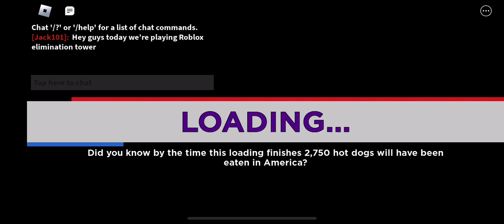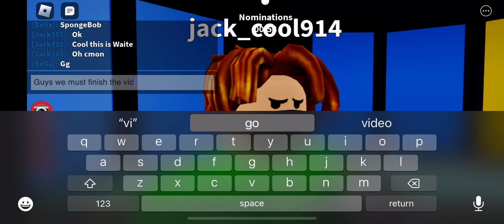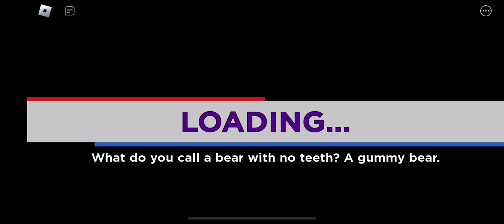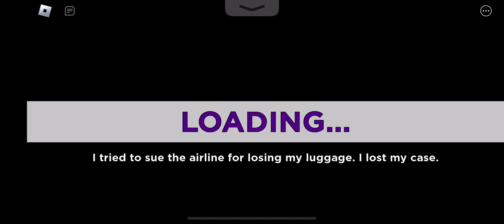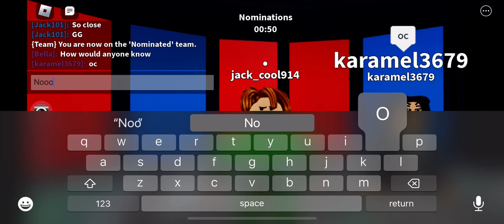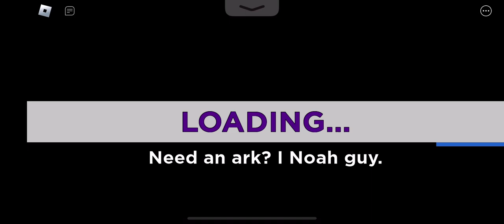Roblox elimination tower!?!